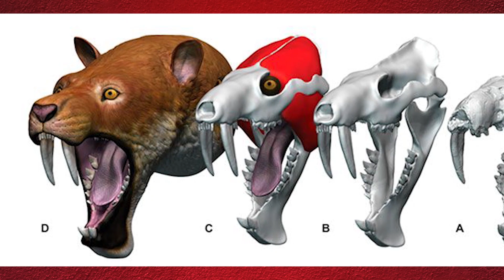Fósiles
En el marco de los 370AñosURosario, nuestro profesor Edwin Cadena y la paleontóloga y egresada de nuestra @UniversidaddelRosarionews Catalina Suárez, nos hablan sobre el apasionante mundo de los fósiles y la investigación que han llevado a cabo junto a destacados científicos en nuestro país.

Descubre los fascinantes hallazgos de fósiles que han realizado.